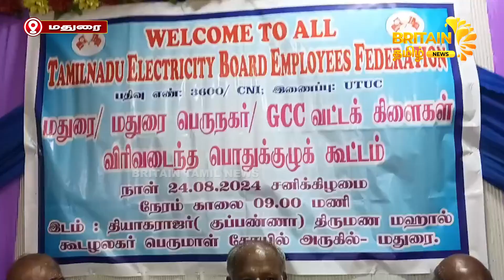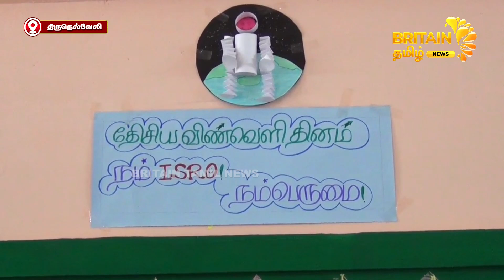இன்றைய முக்கிய செய்திகள் | தமிழகத்தின் அன்றாட நிகழ்வுகளின் அத்தியாயம் (24.08.2024)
இன்றைய புதுச்சேரி முக்கிய செய்திகள் |புதுவையின் அன்றாட நிகழ்வுகளின் அத்தியாயம் (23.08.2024) | Daily Events Episode of Puduvai  | Today's Top News